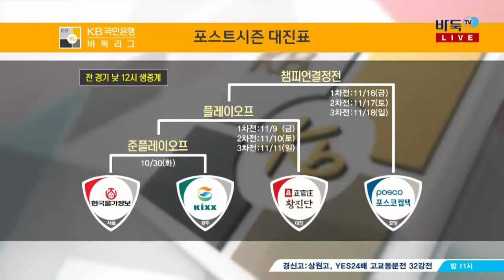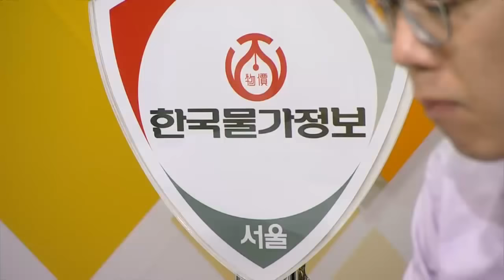2018 KB국민은행 바둑리그 14R 4G 한국물가정보:화성시코리요 (2)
2018 KB국민은행 바둑리그 14R 4G 한국물가정보:화성시코리요 (2)